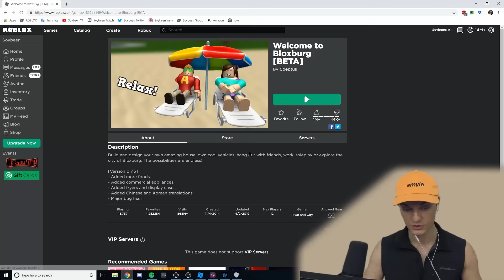Soybeen Plays Roblox - Episode 12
In this episode of Soybeen Plays Roblox, jump aboard as Soybeen daringly faces Kaminari in an EPIC anime battle, rides in an average elevator, and visits an old home long forgotten. Don't miss it!

Games Featured: Heroes Online, Normal Elevator, and Bloxburg

~My Gear~
Rechargeable Wireless Apple Keyboard
Logitech g502 Hero Gaming Mouse
Rokit 6 Studio Monitors
Scarlett 2i2 Audio Interface
Blue Yeti Microphone
Shure SM7B Microphone
Amazon Basics Mic Stand
Amazon Basics Tripod
Amazon Basics Mousepad
Canon Vixia Camcorder
Ableton Push 2

~edits by @gerritharding